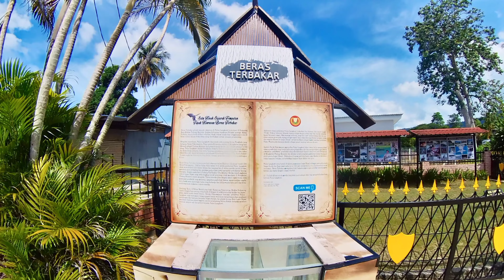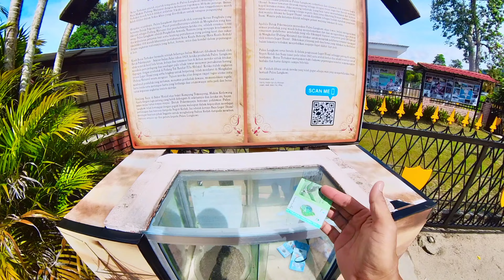Beras Terbakar field of Burnt Rice Langkawi ; a curse, conflict or coincidence?